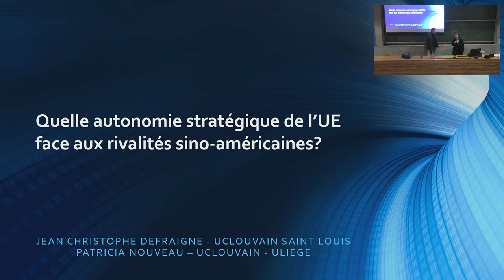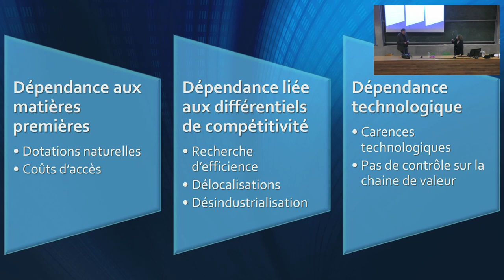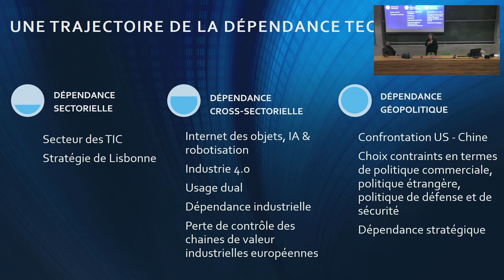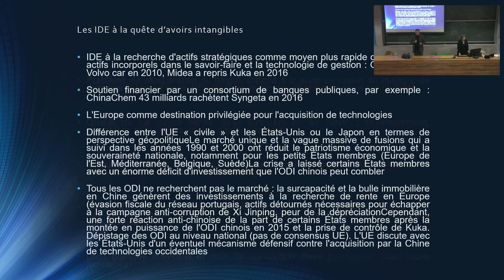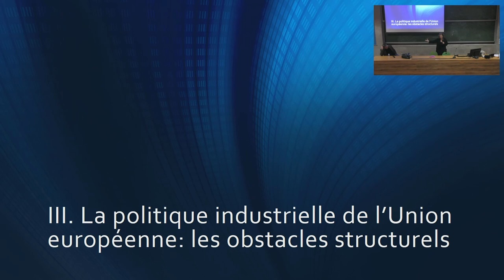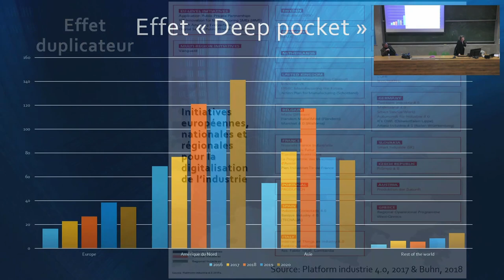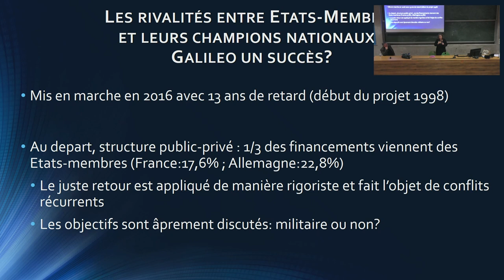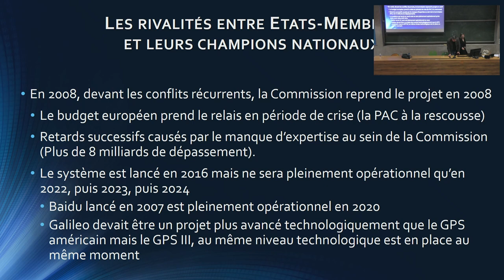Les soirées de l'économie : Quelle autonomie stratégique de l'UE face aux rivalités sino-américaines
Jean-Christophe Defraigne et Patricia Nouveau nous parlent de l'autonomie stratégique de l'UE.